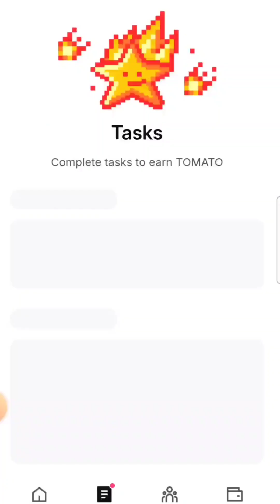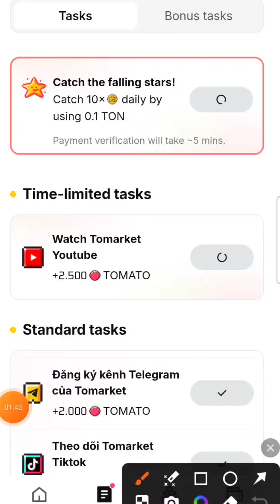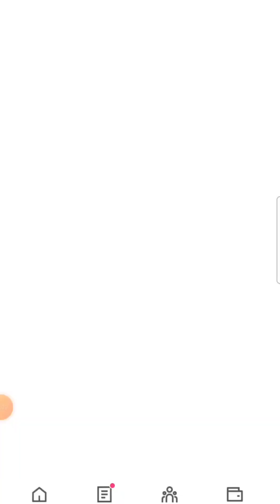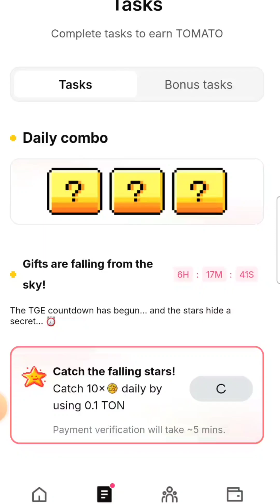Daily Combo Tomarket 17 - 18/10/2024 - Tomarket Airdrop khai thác Tomato miễn phí hàng ngày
👉Link tham gia đăng ký sàn ByBit nhận free 20$ :
👉Mãgiớithiệu:W181EL9
👉Link tham gia sàn Onus nhận 270K miễn phí:

1.Blum :
👉Link tham gia Blum :
2.HOT Token hệ NEAR Protocol:
👉Link tham gia đào HOT:
3.Yescoin Farm ( Vàng)
👉Link tham gia Yescoin Vàng:
5.BIRDS hệ Sui Network:
👉Link tham gia khai thác BIRDS hệ Sui Network:
6.NotPixle hệ Notcoin và Dogs :
👉Link tham gia nền tảng NotPixle:
7.NebX kèo check X :
👉Link tham gia nền tảng NebX nhận XCOIN:
8.OKX Racer kèo sàn OKX:
👉Link tham gia:
9.XKUCOIN sàn Kucoin:
👉Link tham gia XKuCoin(Ếch Xanh) :
10.Sauces World:
👉Link tham gia nền tảng Sauces Network:
Mãgiớithiệu : kiemtien6886
11.COUB con cưng Notcoin
👉Link tham gia COUB TRÊN TELEGRAM:
12.SEED COMBINATOR:
👉Link tham gia nền tảng khai thác SEED TOKEN: